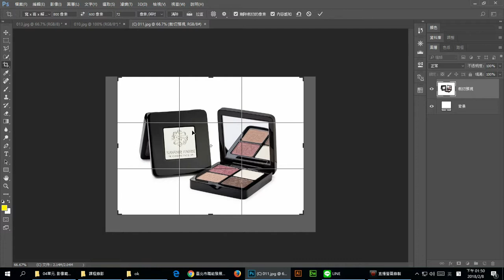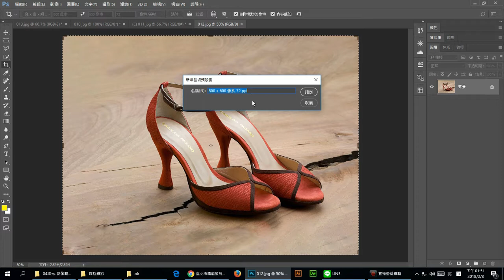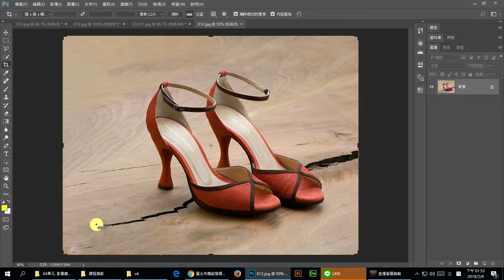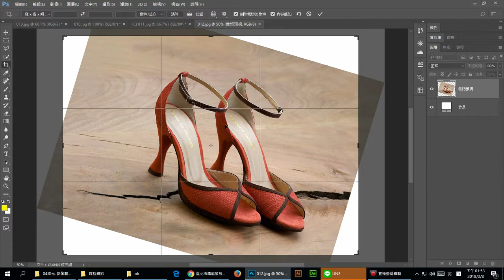第02章 影像尺寸與色彩 04 影像範圍裁切 3